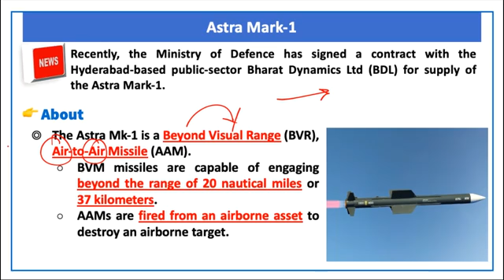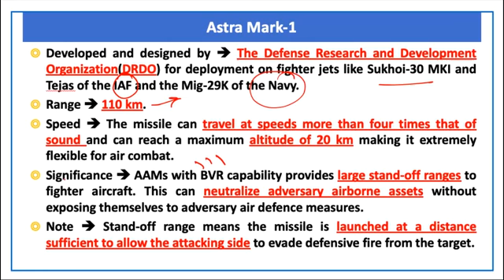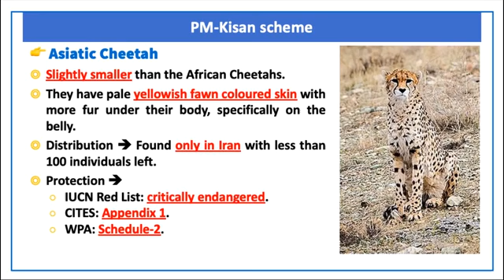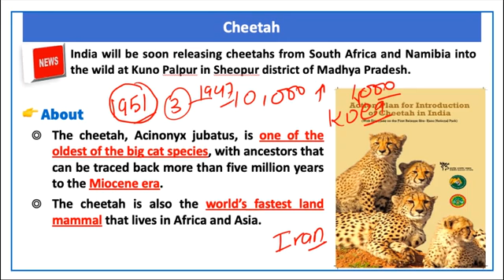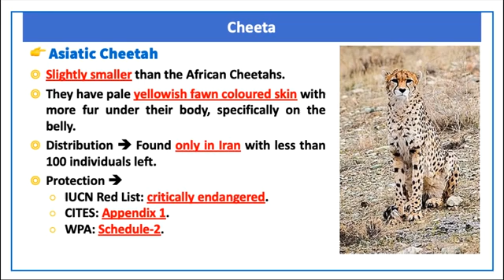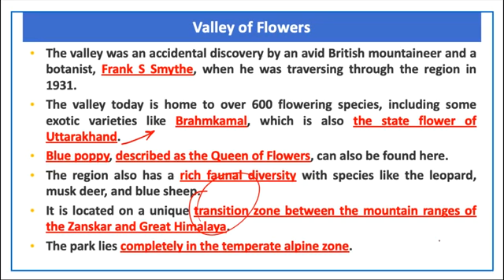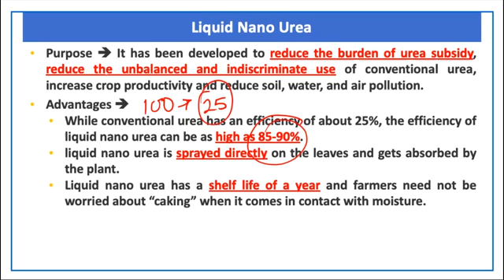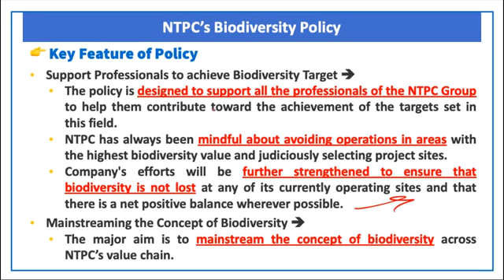02 June 2022 Prelims booster news discussion